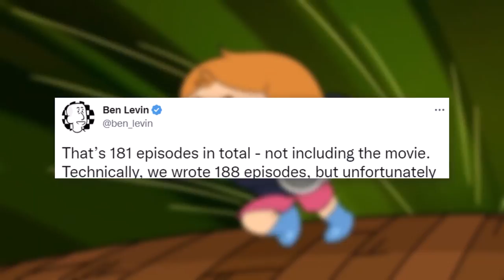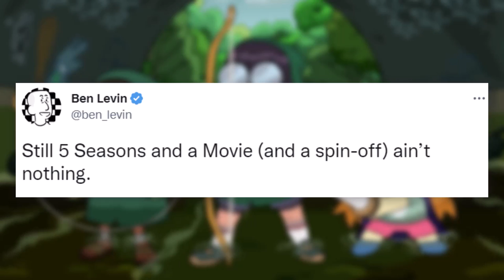Craig of the Creek is Ending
Cartoon Network's Craig of the Creek is officially ending. Craig of the Creek is one of the last shows produced at Cartoon Network Studios to air on the channel, paving the path for a very uncertain future. Other than new We Baby Bears episodes, what comes next for Cartoon Network?

Craig of the Creek has been airing new episodes since 2018, but the co-creator has confirmed that they've written their final story. It will likely air sometime in 2023. While the show still had a great run, there's not enough variety on Cartoon Network right now to keep things interesting for audiences.

✭ SOCIAL MEDIA ✭